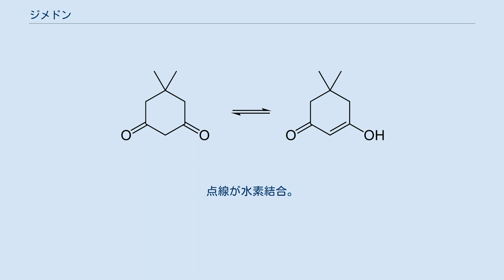ジメドン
ジメドン (Dimedone) は環状ジケトンに分類される有機化合物の一つである。
有機化学において、化合物がアルデヒド基を含むかどうか決定するために用いられる。
その他の用途には、比色分析、結晶、発光、分光分析等がある。
また、低電気抵抗の有機化合物にも用いられる。
また、一般にシクロヘキサンジオンは、遷移金属錯体形成の触媒として用いることができる。
 メシチルオキシドとマロン酸ジエチルから合成される。
 アルデヒドとの反応はカルボニル基に挟まれたメチレン位で起こり、2分子のジメドンと1分子のアルデヒドが脱水縮合する。
これによって生成する物質は、水に不溶な結晶性固体であり、容易に分離することができる。
この物質は対象のアルデヒドによって固有の融点を持ち、低分子のアルデヒドであればこれによって識別することもできる（ホルムアルデヒドで189℃、アセトアルデヒドで139℃）。
この反応はケトンなどの他の官能基とは起こらない。
また、非常に感度の良い反応で、4ppmのアルデヒドでも検出することができる。
さらに、対象のアルデヒドが水に不溶な場合は、アルコールを溶媒として使うこともできる。
 環境中で安定であり、水、エタノール、メタノールに溶ける。
 互変異性。
左がケト型、右がエノール型。
 ジメドン結晶のモデル。
点線が水素結合。
 溶液中で互変異性体の平衡状態にあり、クロロホルム中で、ケト型:エノール型=2:1である。
 結晶中ではエノール型で、分子は水素結合でつながっている。